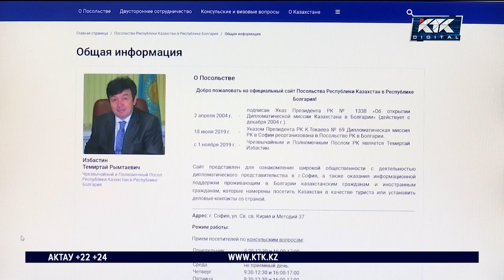Родственники главы государства не смогут занимать руководящие госпосты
Сегодня в столице назвали родственников президента, которые не смогут занимать высокопоставленные политические должности. Новые поправки в Конституцию прокомментировал министр юстиции. Это тот случай, когда близкое родство с главой государства будет мешать карьере не только на госслужбе, но и в квазигоссекторе.